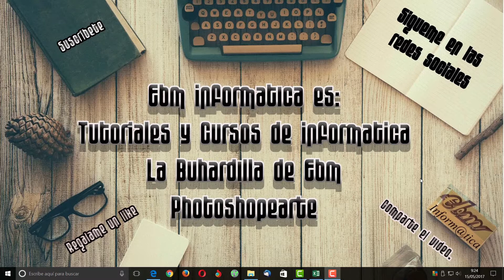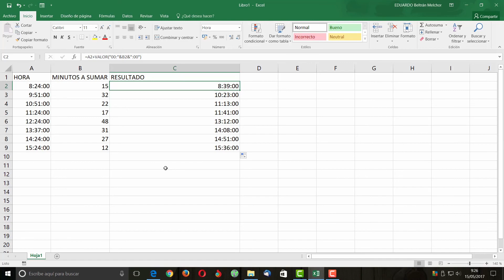CURSO DE EXCEL 2016 DESDE CERO LECCION 28 SUMAR MINUTOS A HORAS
Curso de Excel 2016 desde cero, lección 28, como sumar minutos a horas.